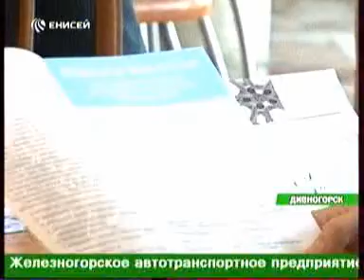enisey 0402 007